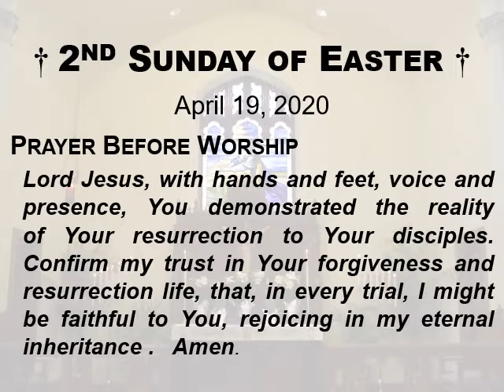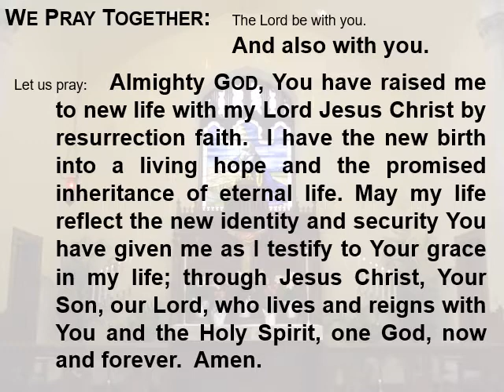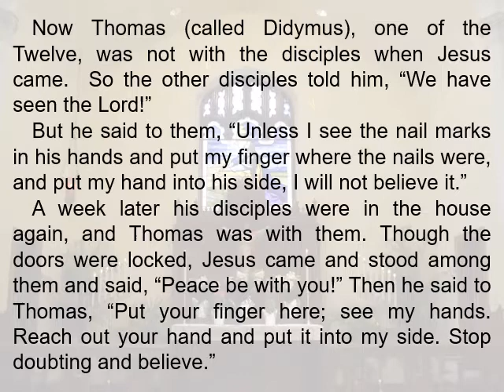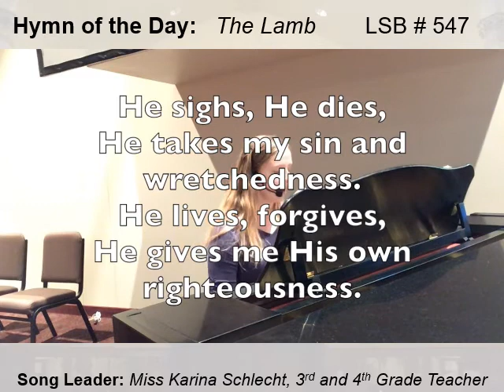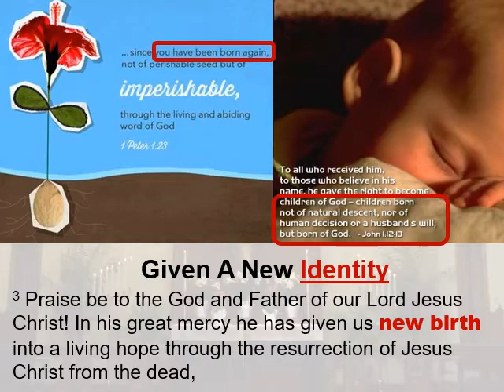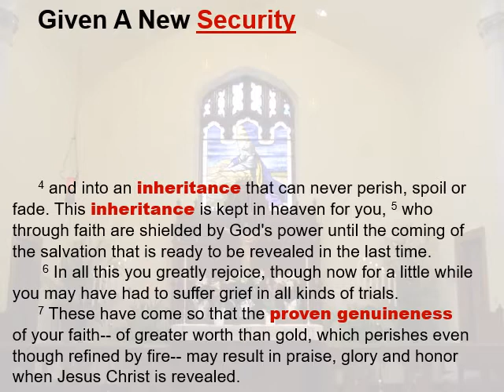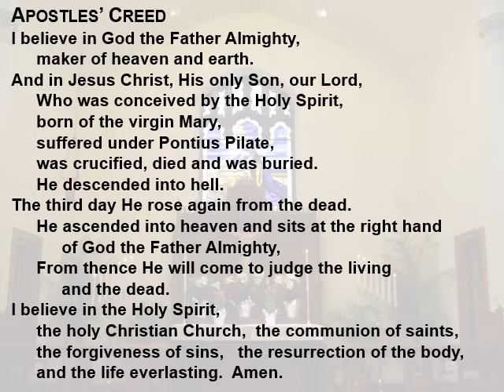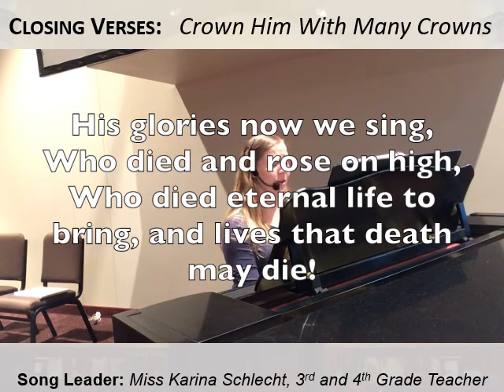Easter 2 2020 1 Peter 1